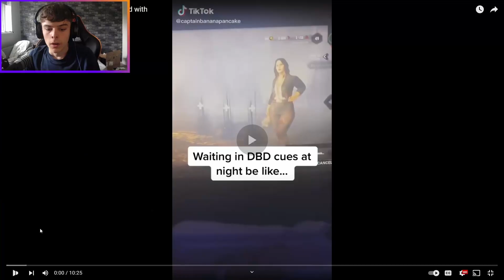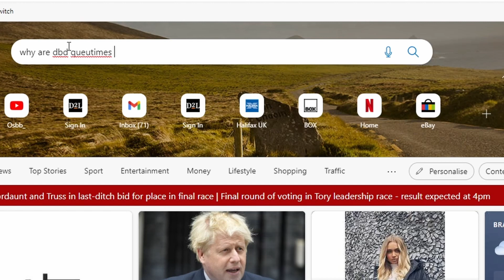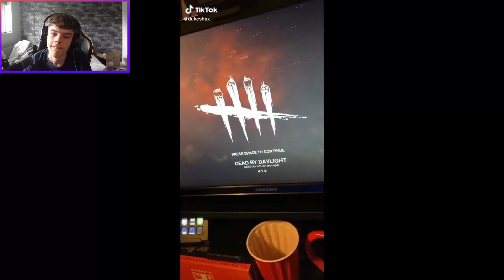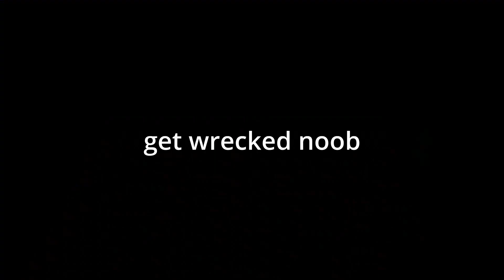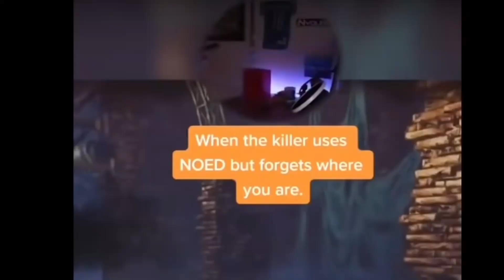Reacting to Dead by Daylight Memes!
Hey guys! Something a little different for you guys! I react to my favourite handpicked Dead by Daylight Memes and React to them! They are all memes from tiktok which is surprising considering how unfunny tiktok can be sometimes! If you want to see me react to more stuff in the future please feel free to click the like button!